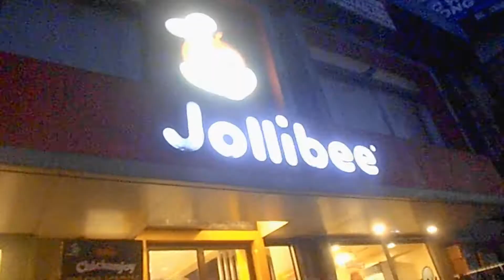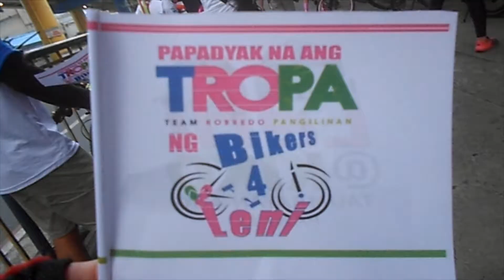Leni Robredo - Edsa Ride then UP Diliman.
Leni Robredo - October 23,2021-Rides, Guadalupe then, Edsa then UP Diliman.